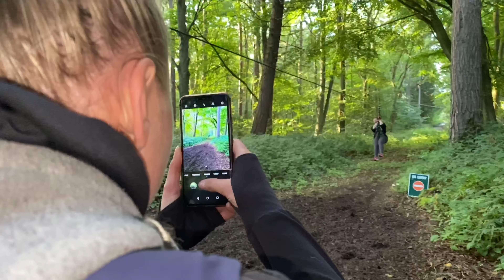Go Ape with KB Fitness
Documenting their day of team building at Matfen Hall Newcastle.